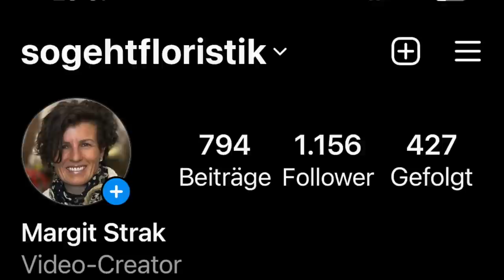SOMMERSTRAUß mit Hortensie & Brombeeren: DIY-Anleitung extra verständlich erklärt zum selber machen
Was gibt es schöneres, als im Sommer die Früchte der Natur in Dekorationen einzubeziehen? Komm mit mir in die Natur zum sammeln der Materialien und dann in den Laden, um alles stimmungsvoll mit Rosen und Hortensien zu kombinieren.

Die wunderschöne weisse Vase kannst du bei mir bestellen solange Vorrat reicht für 20 € inkl. Porto.

Dein Balkonkasten in stimmungsvoller Naturoptik: Dafür zeige ich dir heute die schönsten Balkonkästen aus Weide. Natur zu Natur, Blume und Pflanze zu Weidenflechtung ist die angesagte Balkondeko. Ich habe dir die schönsten Weidenbalkonkästen mitgebracht und biete diese auch zum Versand :
Klein mit Hängebügeln: 29 cm breit, 18 cm tief und 15-16 cm hoch für 14 €
Mittel mit Hängebügeln: 46 cm breit, 18 cm tief und 14 cm  hoch für 24 €
Gross mit Innenkasten aus Kunststoff sowie Aussenkorb aus Weidenflechtung mit verstellbarem Hängegestell:  67 cm breit, 21 cm tief und 20 cm hoch für 45 €
Porto 7 € bis 5 kg, Ausland auf Anfrage und bei grösseren Mengen schreibe ich euch das Porto.

deiner Margit

Margit Strak
Freischaffende Floristin